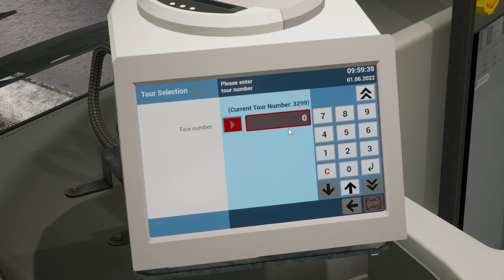Hujan Lebat!! Sopir Bus Scania Bingung ngidupin wifer - the bus simulator part5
Part5 sopir bus scania bingung ngidupin wifer saat hujan lebat

Support me!!

Do you have instagram??